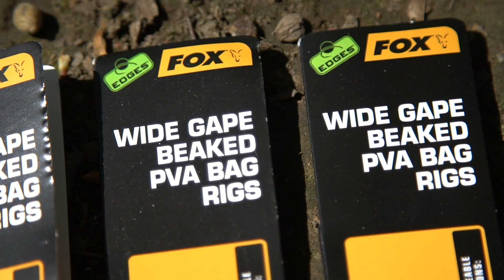***Pêche à la Carpe TV Fox*** Edges Wide Gape PVA Bag Rigs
Conçus par nos équipes d’experts, ces bas de lignes montés pour sacs solubles sont parfaits pour pêcher à l’intérieur d’un sac solide PVA.

La chaîne Fox Fishing TV héberge une collection exceptionnelle de vidéos de pêche la carpe. Avec des clips et long métrages, des épisodes du challenge de Mark Pitchers et le « Vlog » d’Ian « Chilly » Chillcott, jusqu’aux toutes dernières vidéos de présentation de produits, ou encore les DVDs gratuits Fox, il y a l’embarras du choix !
Fox international est l’un des plus importants fabricants de matériel carpe au monde, proposant plus de 3000 références aux carpistes désireux de trouver du matériel fiable et innovant. Depuis les Bivvies, bedchairs, cannes, moulinet et bagagerie, jusqu’à la gamme exhaustive d’accessoires de montage, hameçons ou encore produits solubles. Nous espérons que vous apprécierez nos vidéos, et le cas échéant les partagerez pour le plus grand nombre !